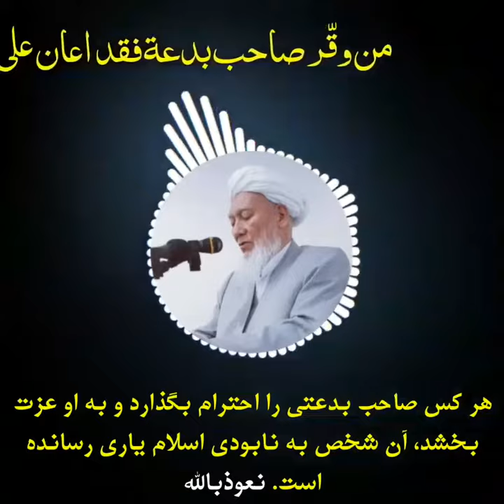استاد عبدالرحمن آخون تنگلی شماره ۷۷۲ گلچین Ustad Abdurrahman Ahun Tangeli